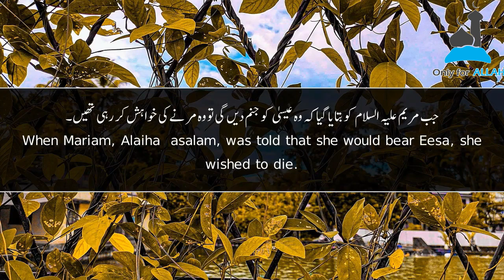Maryam (عليه السلام) Episode 1 | Sheikh Ahmed Al-Hamadi | الشيـخ أحمد الحمادي